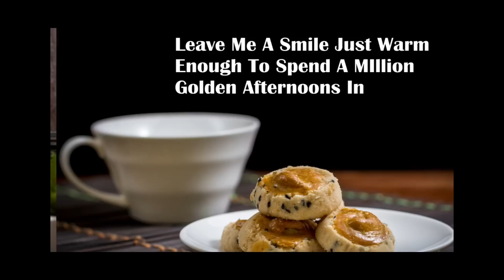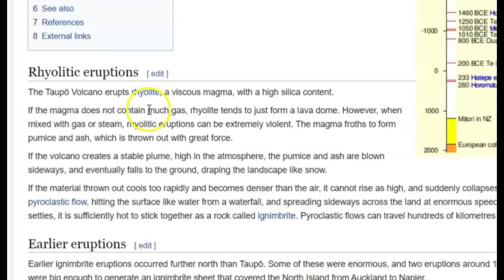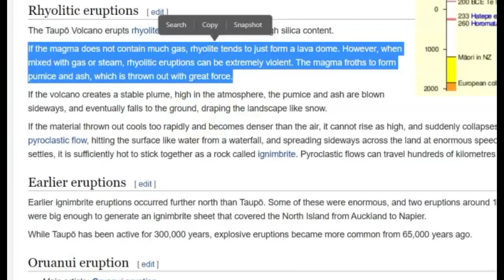New Zealand Super Volcano Showing Increase Activity Lake Taupō Volcano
New Zealand Super Volcano is showing increase activity since May of this year. This last week there has been a magnitude 4.4 earthquake.

Credit